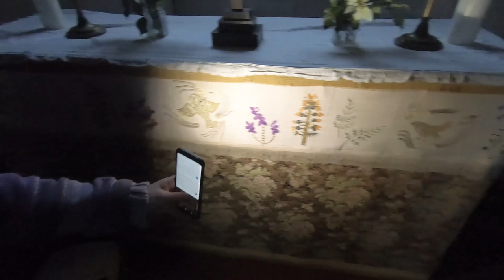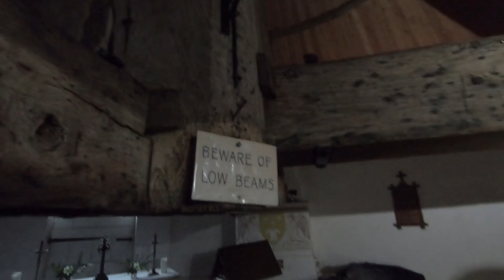A Walk Up To REIGATE WINDMILL | Surrey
After a rather splendid lunch at The Skimmington Castle Pub on Reigate Heath, Richard Vobes aka. The Bald Explorer, Julia Hartley-Neil, Richard Suggett, Matthew Holdsworth and myself take a short walk up to Reigate Windmill with a bit of banter and daftness thrown in. Reigate Heath Windmill is a grade II listed post mill which has been restored and is used as a chapel. It is thought to be the only windmill in the world which is a consecrated church. The Windmill was built c.1765 and was last worked by wind in April 1862. In 1962, the Mill was purchased by Reigate Borough Council and the mill was restored with new sails fitted. A church service was held on 18 October 1964, and since May 1965 a service has been held on the third Sunday of each month during the summer.

Recorded: Saturday 19th January 2019